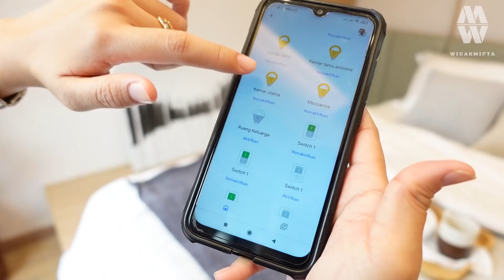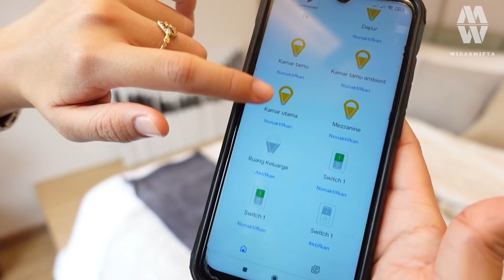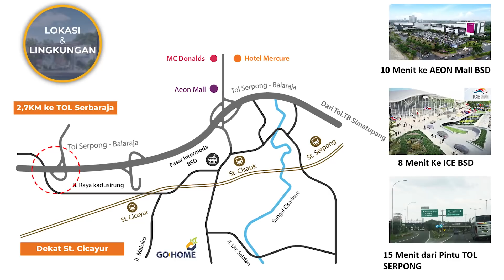Rumah Konsep Jepang 7x10 Ada Bonus Lantai di Atasnya! Go Home Residence Serpong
Haii kali ini Wicak & Mifta ada di Go Home Residence. Rumah konsep jepang yang kece banget. Cocok buat para millenials lhoo, harganya juga masih terjangkau. yuukk tonton videonyaa!

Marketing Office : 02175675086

Go Home Residence
Tanya mengenai rumah ini kesini yaa👇

WicakMifta
Kerjasama dengan WicakMifta kesini ya👇